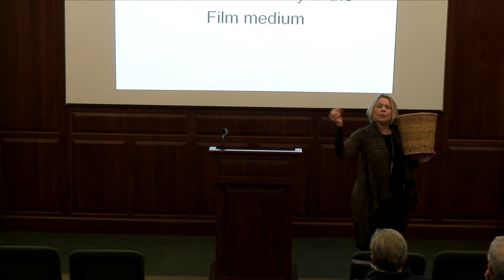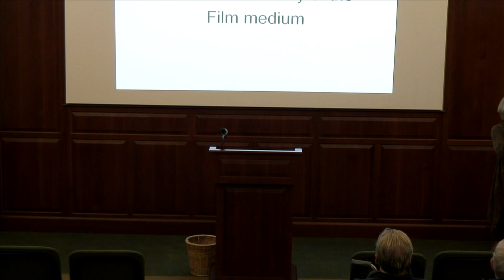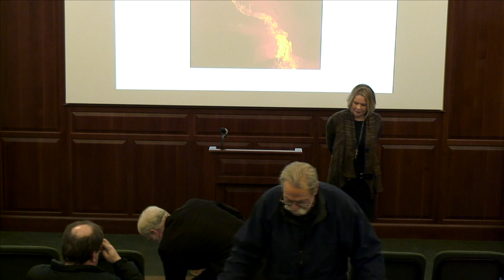The Wages of Cinema: Dorothy L. Sayers’s Spiritual Montage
Inaugural lecture by Dr. Crystal Downing, co-director of the Marion E. Wade Center, and co-holder of the Marion E. Wade Chair of Christian Thought.

Based on archival research at the Wade Center, this lecture offers a whole new way to think about the montage of Sayers’s life. Employing images from the history of both Sayers and cinema, it demonstrates that moving images moved Sayers, transforming her from a best-selling detective fiction novelist to a lay theologian who influenced the spiritual lives of thousands, including C.S. Lewis.

Lecture given on March 4, 2019 at the Wade Center.

Wade call number: DLS-Y / VR-19